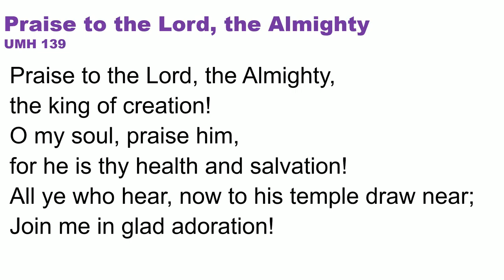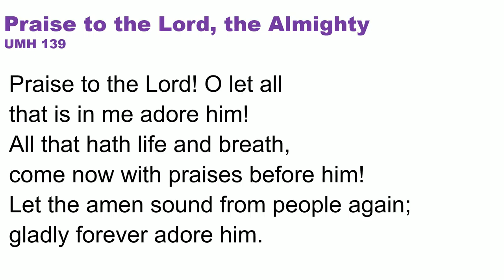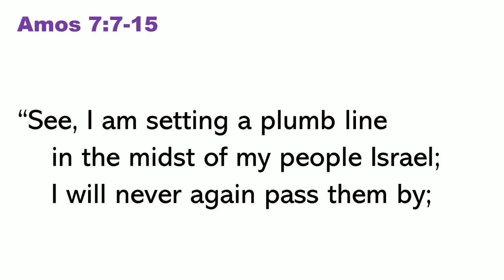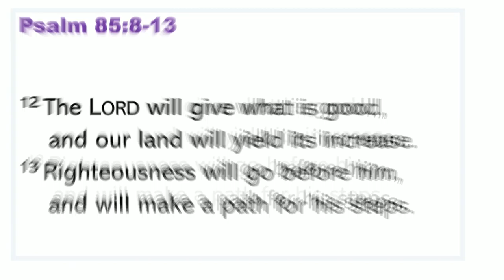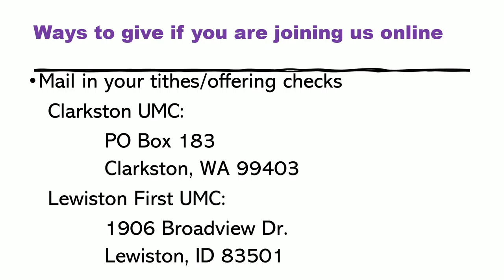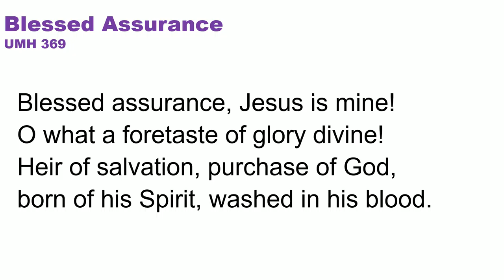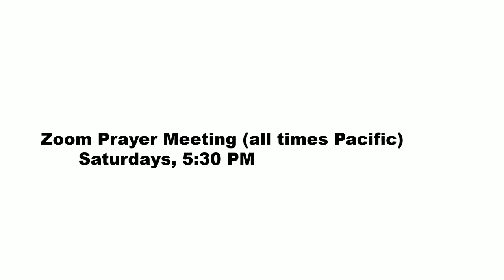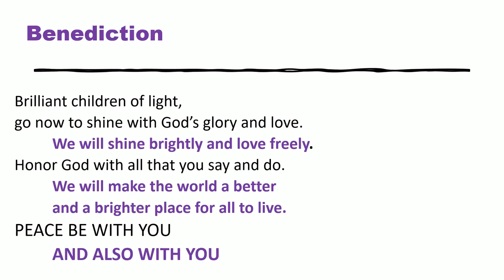Sunday Worship 07 /11/2021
July 11, 2021 Worship livestream